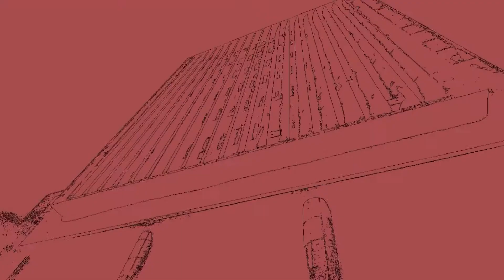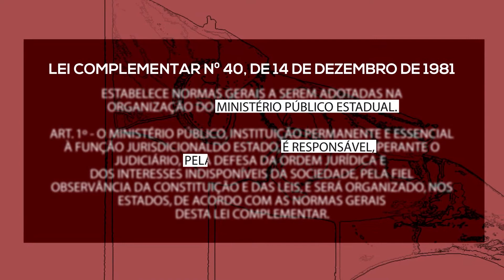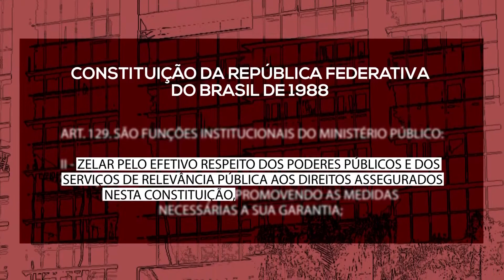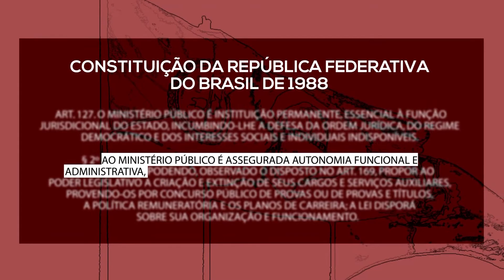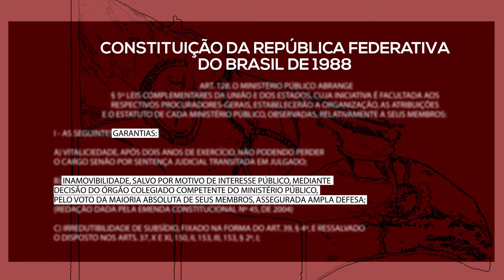Aniversário da Constituição Federal Brasileira de 1988, Dia do MPRJ e Dia Nacional da Cidadania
Saiba mais sobre a origem do Ministério Público e seus princípios institucionais, a importância da Constituição Federal para a cidadania e as funções dos promotores de Justiça, com o promotor de Justiça Emerson Garcia, consultor jurídico do MPRJ.